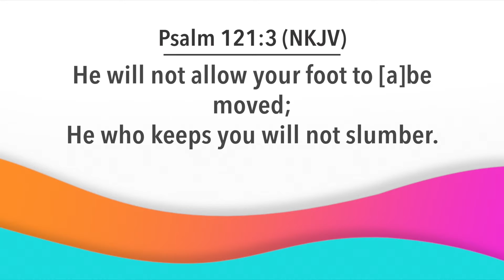Day Break with Bishop Dr. Nana Yiadom-Boakye. 10 05 22